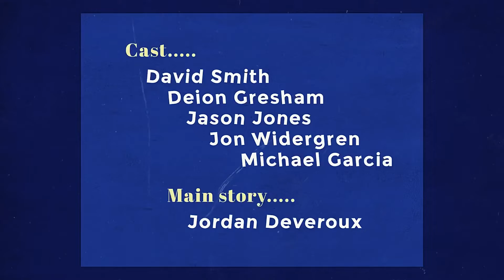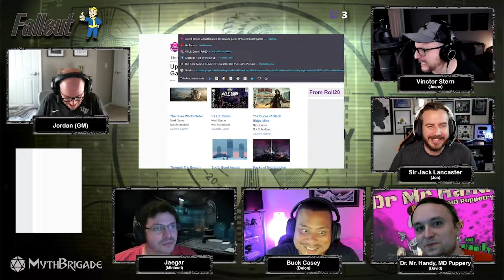Fallout RPG: Nuka-World Order (#02) Long Pig At The Red Rocket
Despite an effort to approach unnoticed, the companions find themselves facing the welcome wagon in the form of some well-armed raiders with some pretty miserable social skills.  When the bullets start to fly, who will be left standing?  And... of those on the other list... what do they taste like??

The journey begins here!! Meet an all-star cast, a party of larger than life characters, and kick the tires on a new game mechanic!  Oh... and see if they survive the journey or if the denizens of the waste will enjoy some fresh meat!

DRAMATIS PERSONAE
Dr. Mr. Handy (David Smith)
Buck Casey (Deion Gresham)
Victor Stern (Jason Jones)
Sir Jack Lancaster (Jon Widergren)
Jaeger (Michael Garcia)

Fallout RPG is a tabletop role-playing game published by Modiphius in partnership with Bethesda Softworks where players portray survivors of a nuclear holocaust, scavenging the wastes to survive and rebuild some semblance of civilization.

The game features a unique d20 mechanic, materializing Fallout's action point mechanic into a (mostly) clean, easy-to-grasp TTRPG system.   Perk and luck mechanics round out the concept for a uniquely fallouty feel!